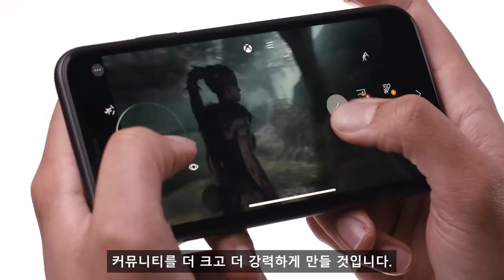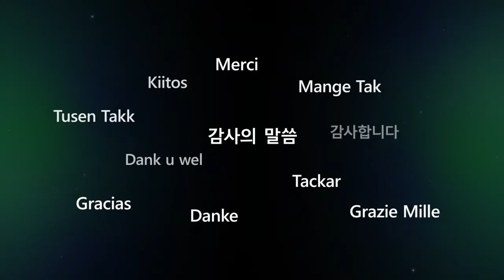프로젝트 xCloud 창립 멤버 여러분, 감사합니다 (한글자막)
Xbox 팀에서 프로젝트 xCloud 미리보기에 참여해 주셔서 감사하다는 말씀을 드립니다. 여러분은 프로젝트 xCloud의 창립 멤버이며, 모두를 위해 더 나은 클라우드 게임을 만드는 데 기여해 주셔서 감사합니다! Xbox Game Pass 얼티밋과 함께 클라우드 게임(베타)을 출시하며,여러분과 함께 여정을 계속할 수 있기를 기대합니다.

출처:XBOX (일부공개)

메일을통해서 뱃지를 다운로드 하실수있습니다(베타참여자만 가능)